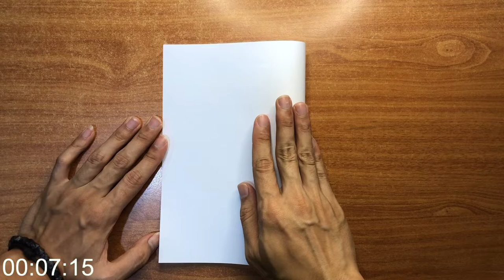How to Make a Paper Spear - Easy Tutorial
I want to share how to make a spear out of A4 paper
the method is very easy and simple, follow and watch the video so friends can make origami spears